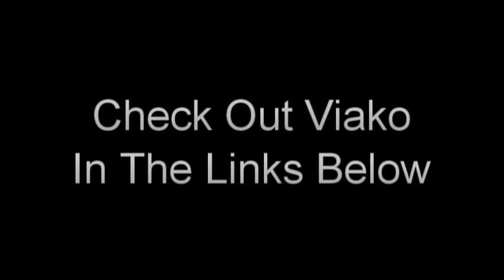IWrestledABearOnce - You Know It Ain't Them Dogs Real Voices (guitar cover)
It's an awesome song and felt like doing a cover for you all!